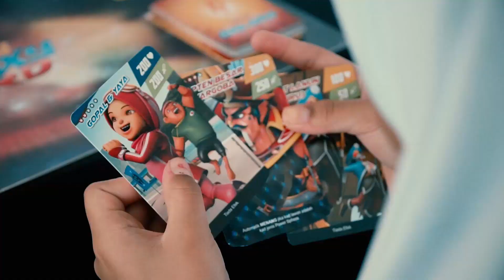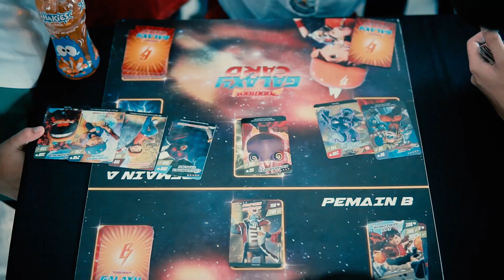Galaxy Card Championship School Tour - Sekolah Kebangsaan Kota Kemuning